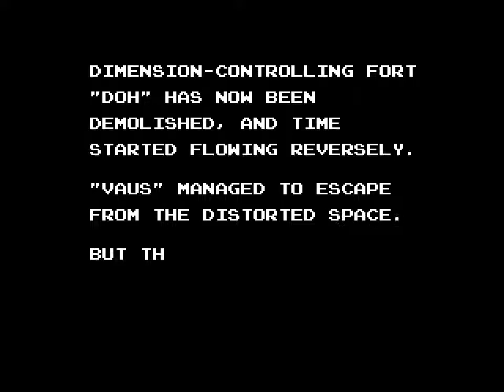Taito's Arkanoid [アルカノイド ] - played on openMSX